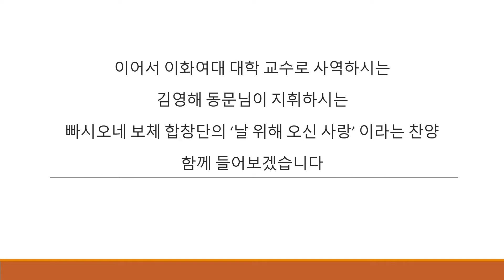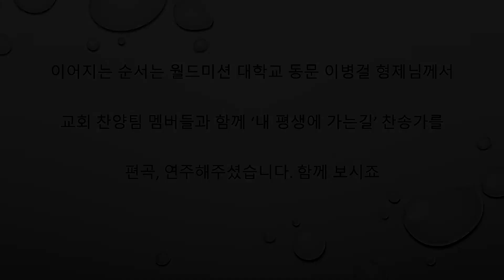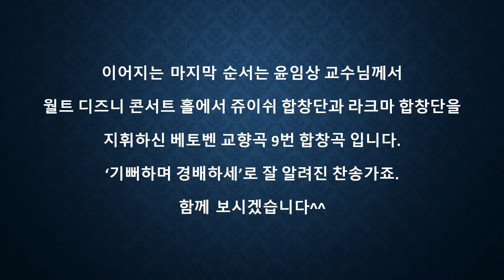2021 WMU 가을수련회 Zoom찬양콘서트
2021년도 가을 수련회에서 함께 관람한 찬양 콘서트 영상입니다^^

학교 동문 분들과 재학생들과 교수님의 연주영상 총 네곡의 영상입니다